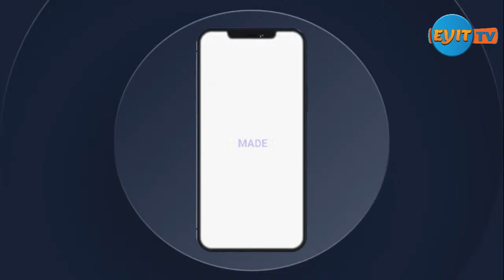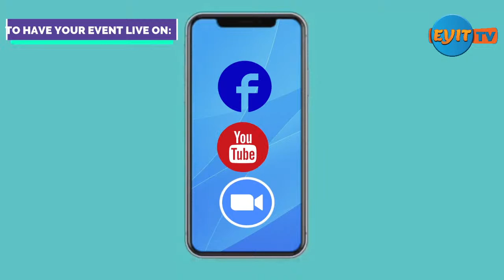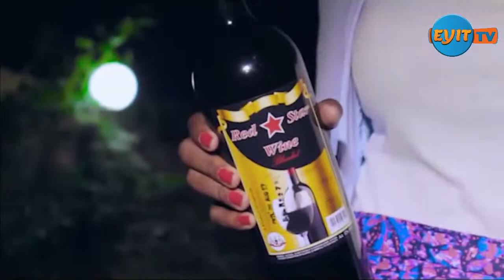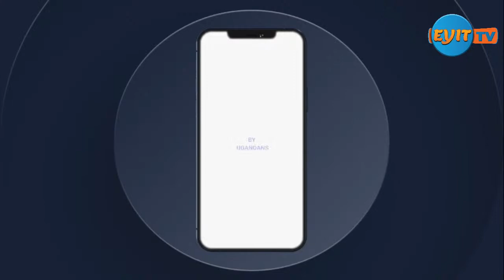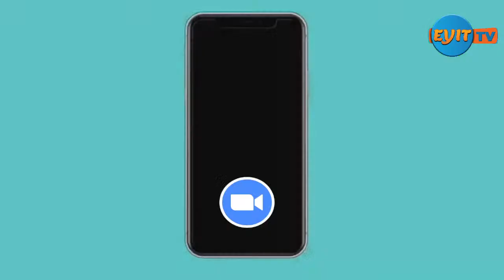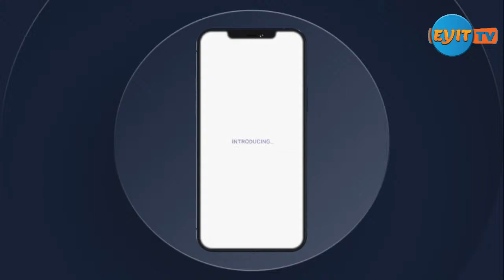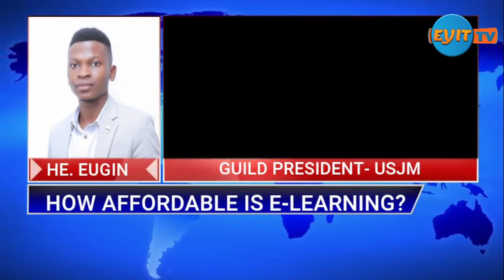How affordable is E-learning | Anything not right?💁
Be a part of this feedback driven students' engagement by recording your opinion, feedback or questions related to the above topic
Panelists are:
•H.E Iculet A Mariam |Guild president -MUST
•H.E Wilson Abaho | Guild president- BSU
• H.E Danstan Amanya | Guild president - MUBS Mbarara
• Mr. Erima -Chief fresher- MUST